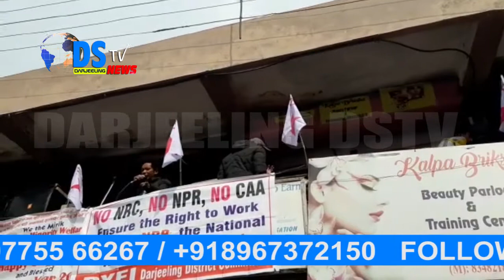DSTV INDIA NEWS 05.02.2020 PART 2 (EX-DSTV DARJEELING)